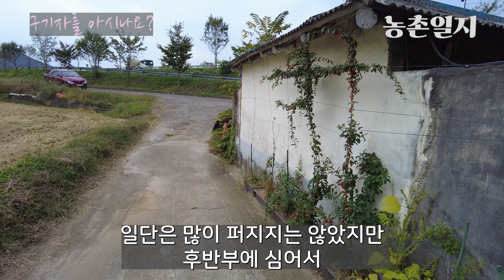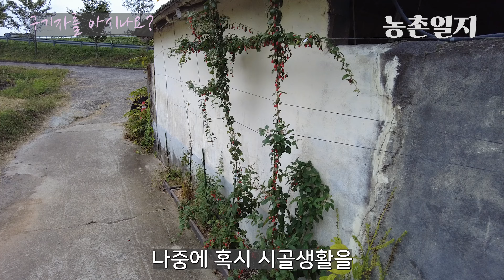키우기 쉬운 나무 | 구기자를 아시나요 | 울타리용으로도 좋아요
🎥 이 채널의 저작물의 권리는 "채널 관리자"에게 있습니다.
📺 영상 공유는 가능하나 반드시 "출처"를 남겨 주세요.
🚫 영상의 무단 편집 및 재배포는 삼가 해 주세요.